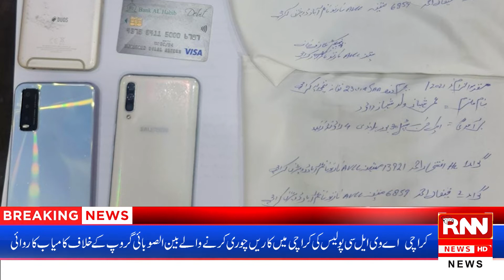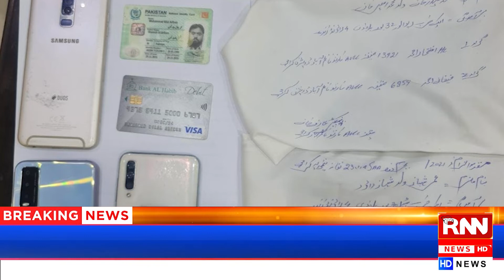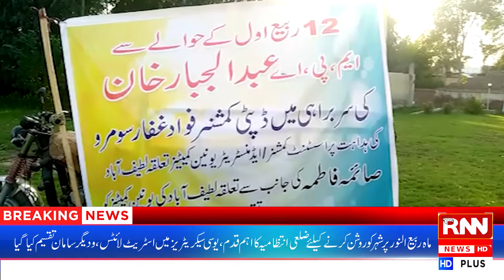RNN News Headlines | 12PM | 15th October 2021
RNN News Headlines | 15th October 2021